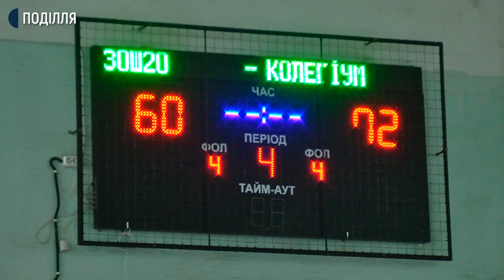Колегіум ім. Володимира Козубняка переміг у міській спартакіаді з баскетболу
Хмельницький колегіум ім. Володимира Козубняка переміг у міські спартакіаді з баскетболу серед школярів. Всього у змаганнях взяло участь 5 команд міста. Як відбувся фінал міської спартакіади дивіться у сюжеті Андрія Гуменного.